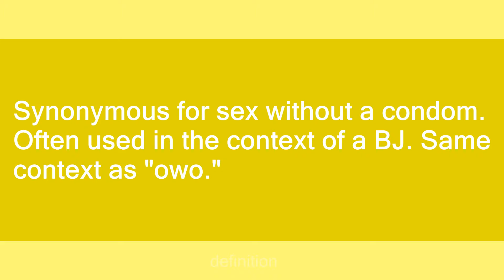bare back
Slang flashcards: